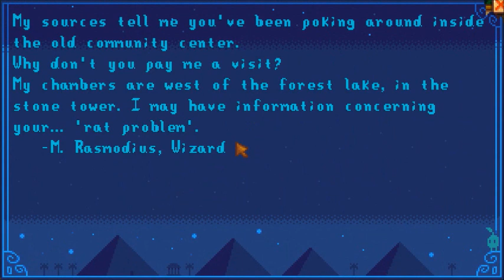Let's Play Stardew Valley: #1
I've never played a farming game! Ever! I've watched my siblings play Harvest Moon on the SNES when I was little, that's it. Time to see what I think of one...

Also! Money! I like it! Or more I am in the usual complicated love/hate relationship with it!